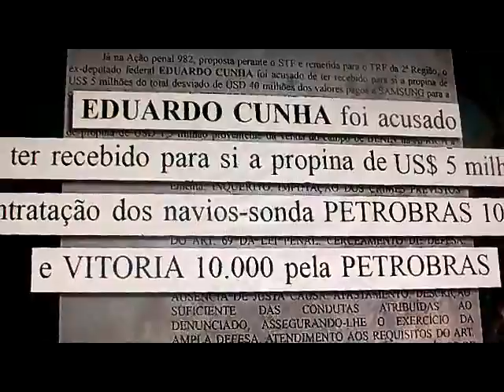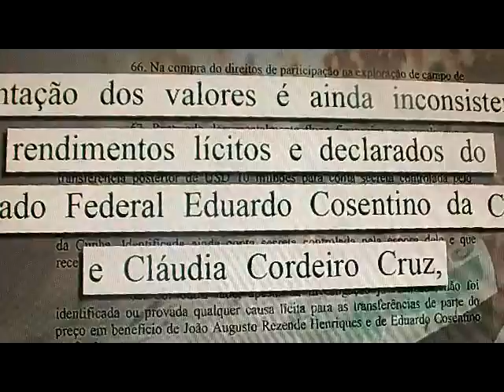A PRISÃO DE CUNHA DEIXA BRASILIA EM POLVOROSA, 19.10.2016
O DIA 19 DE OUTUBRO FICARÁ NA HISTORIA COMO O DIA DA PRISÃO DO HOMEM MAIS ARROGANTE DO PARLAMENTO BRASILEIRO, O EX DEPUTADO FEDERAL EDUARDO CUNHA. UM CRIMINOSO SEGUNDO AS INVESTIGAÇÕES. O BRASIL ESPERA QUE ELE  DENUNCIE OUTROS BANDIDOS.